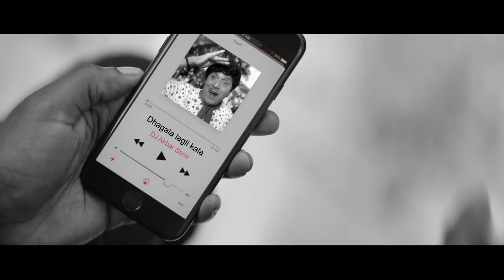The Indian version of Apple's Ad for the Airpods - by CyrilDabs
The Indian version of Apple's Ad for the Airpods is so damn realistic.

by CyrilDabs